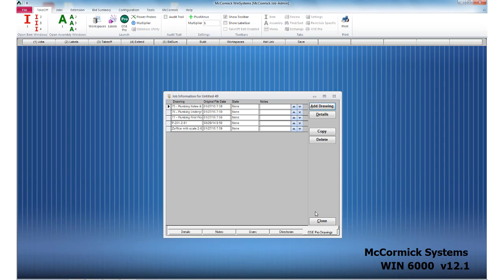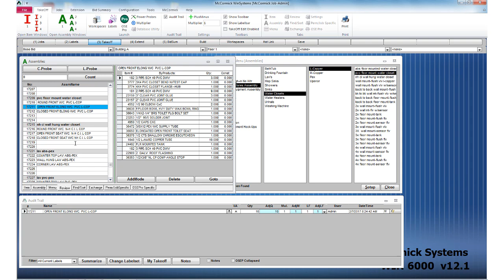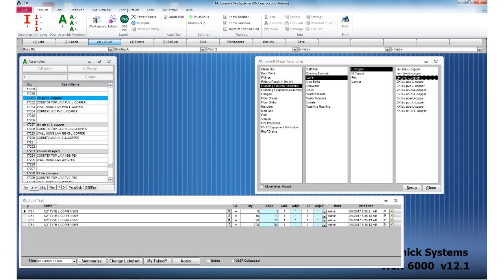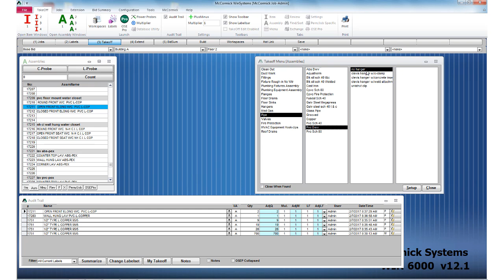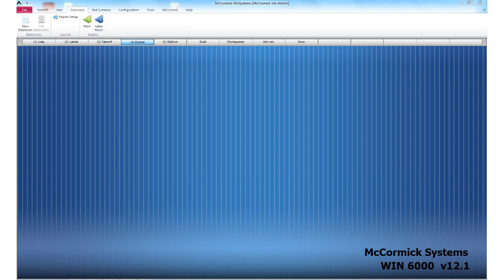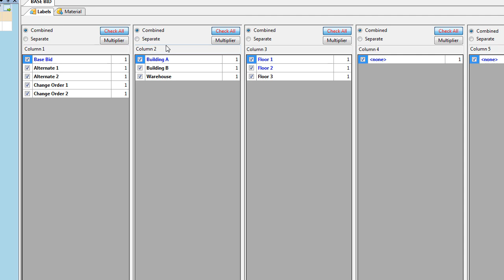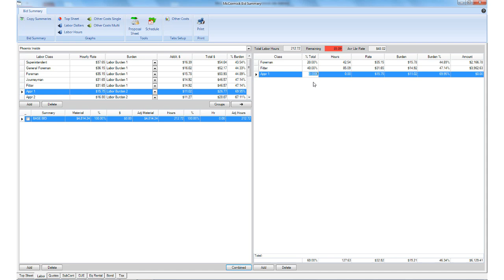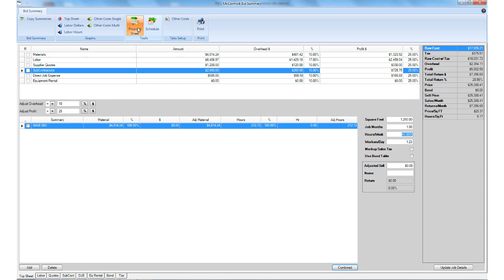Plumbing and Mechanical Estimating Demonstration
A demonstration on McCormick's newest version of Plumbing and Mechanical Estimating Software.  See what's new in McCormick's flagship program and their famous On Screen Estimating Pro.